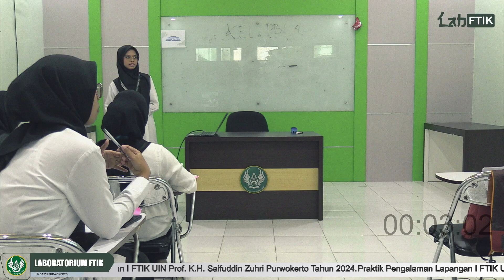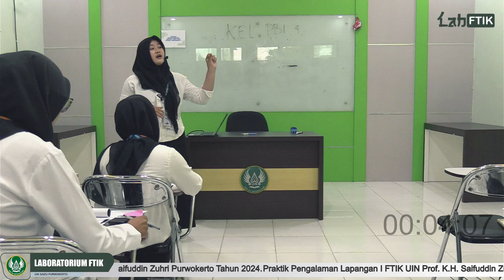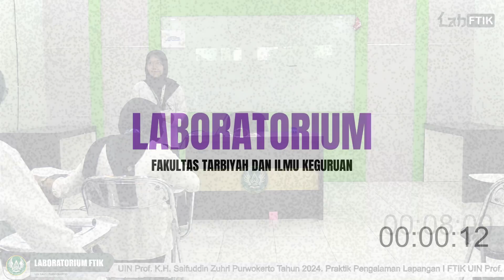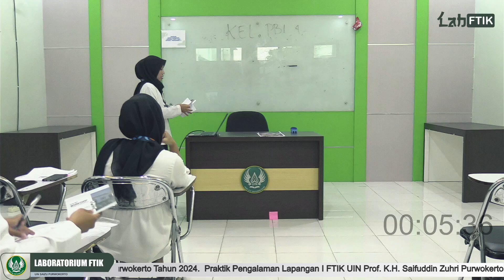MICROTEACHING || KELOMPOK TBI 4 2024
Praktik Pengalaman Lapangan I
Program Studi PAI, PBA, TBI, TMA , PGMI dan PIAUD
UIN Prof. K.H. Saifuddin Zuhri Purwokerto
Tahun 2024

Semoga bermanfaat. Tonton videonya sampai selesai..!!
Ikuti Akun Resmi Lab FTIK UIN SAIZU